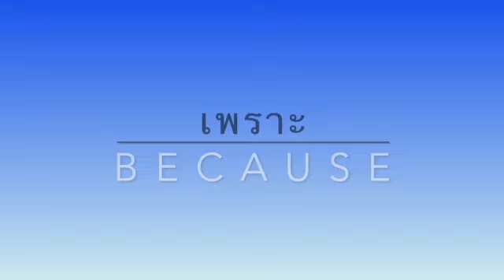English lesson chapter 4, cannabis registration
Vocabulary. คำศัพท์
คู่มือขออนุญาตปลูก